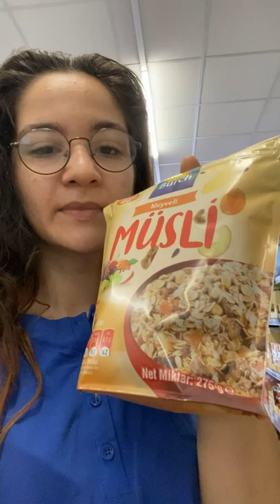SAĞLIKLI , FORMUMU KORUYAN BESİN ALIŞVERİŞİ